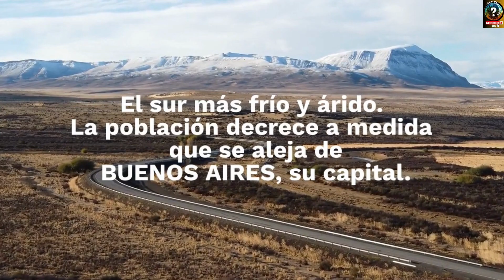¿Sabes cuál es la zona más DESPOBLADA🌎⬇️🏘️ de ARGENTINA?/Geografia Argentina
¿Por qué el 90% de los argentinos vive en la zona NORTE de Argentina y tan sólo el 10% en la zona SUR, más alejados de BUENOS AIRES (su capital)?
En éste video te lo contamos...

Geografía del mundo países,
Videos de geografía para secundaria,
 Material didáctico,
 Material didáctico para enseñar geografía,
Como aprender geografia,
aprender geografia
aprender geografia basico,
aprender geografia principiantes,
geografia aprender desde cero,
geografia Argentina,
geografia turistica,
geografia urbana,
geografia uned mayores 25,
geografia turismo,
geografia curiosidades
geografia america